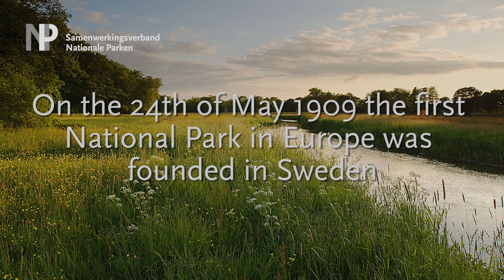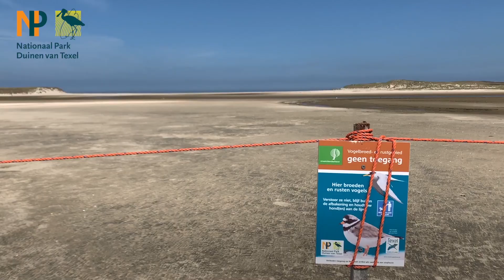Online excursion Slufter - National Parc Dunes of Texel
In celebration of europeandayofparcs Masja and ranger Anna take you to the Slufter, a beautifull nature area in National Parc Dunes of Texel.